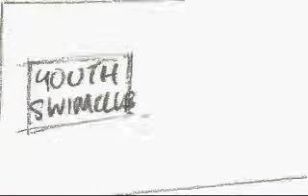rough animatics of my 2D project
This is just my rough storyboard's animatics. The 'gag' has to be no more than 30 seconds.